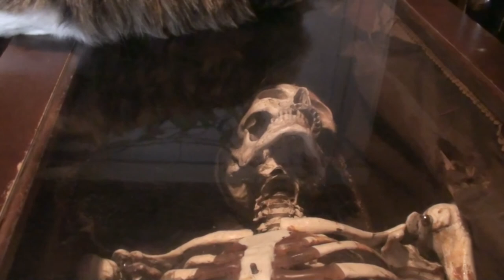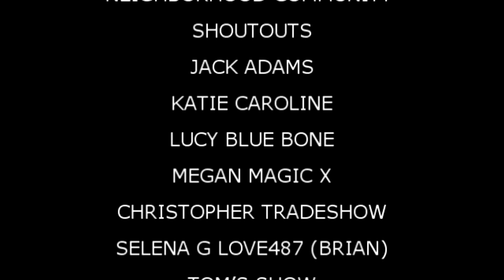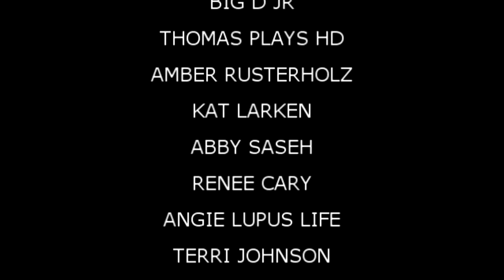BARFLY BOB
Val cooks again again, Megan is getting over a cold. Kevin tours his bar.